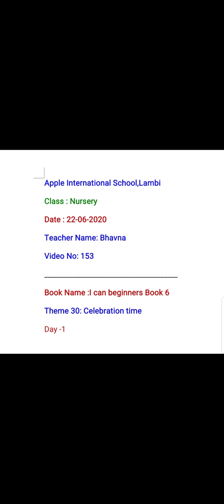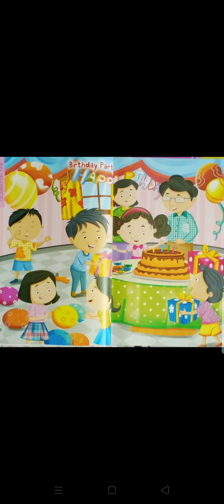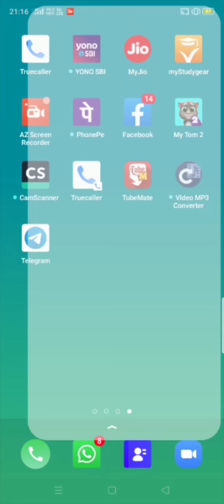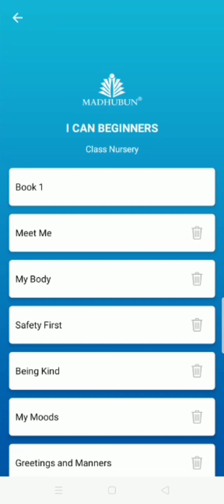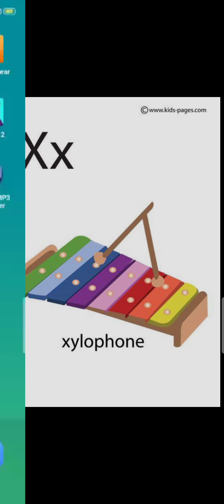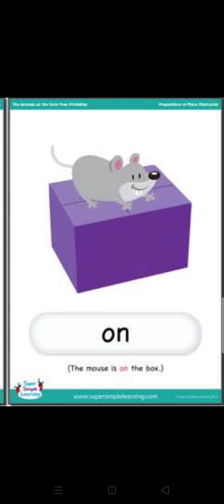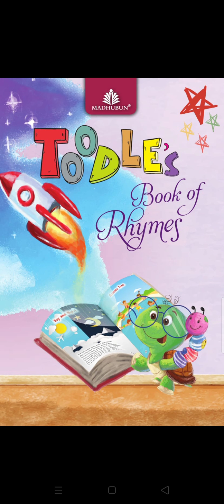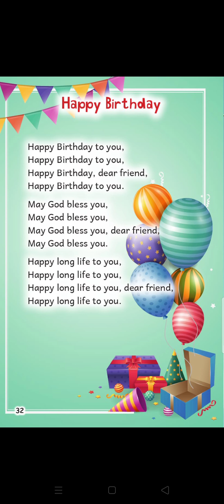NRY BOOK 6 THEME 30 CELEBRATION TIME DAY 1 V 153